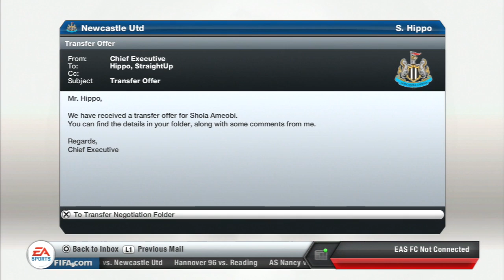FIFA 13 Career Mode - #1 - Transfers